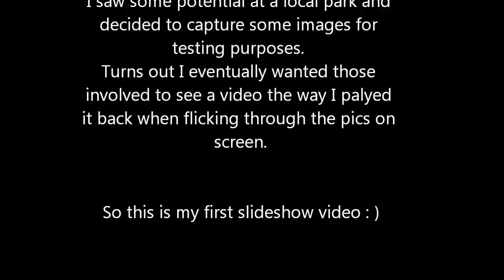Skating Auckland NZ (montage)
Went to my local park in and decided to take some action shots, ended up wanting to make a video so I could show those involved how I interpreted the images. Taken at a South Auckland location down here in New Zealand.